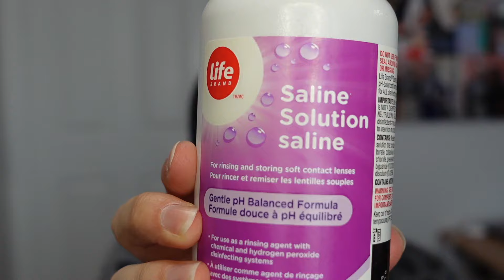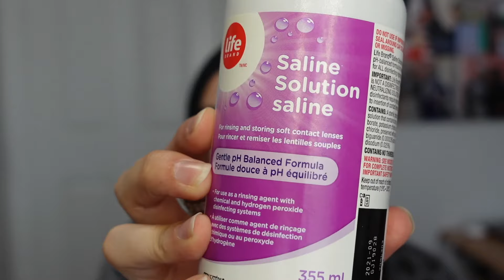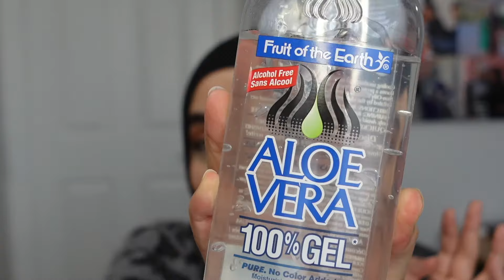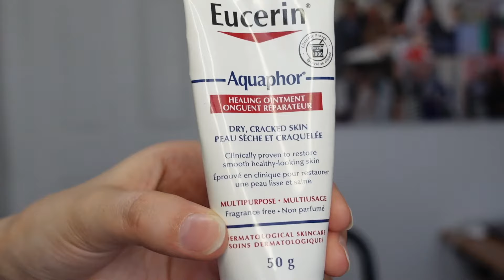MY FAVOURITE MULTI USE PRODUCTS | Zeinab Safdari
Hello friends!

You can use any contact lens solution